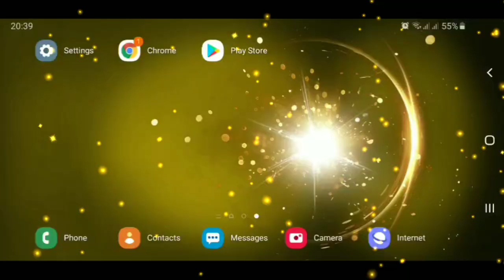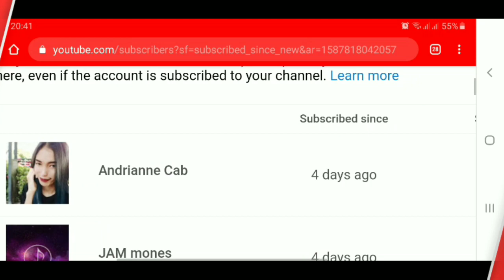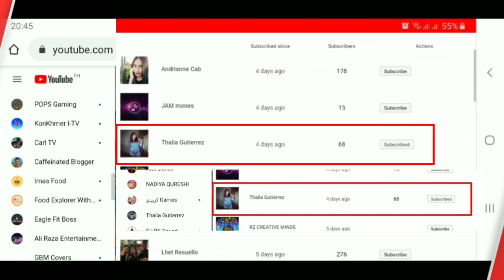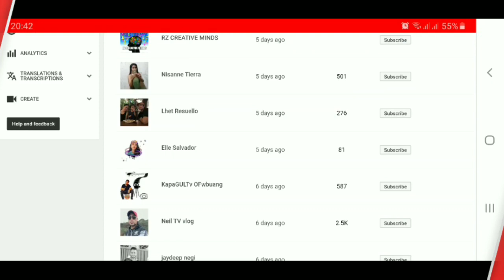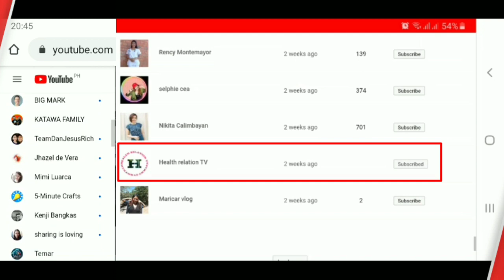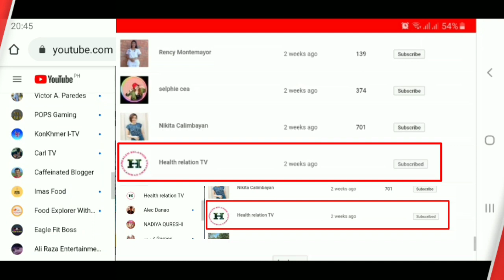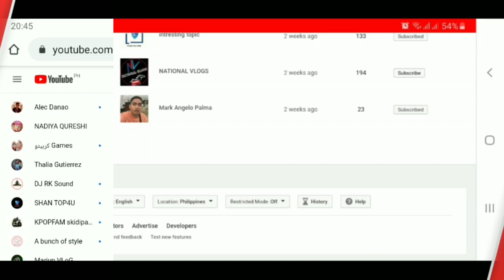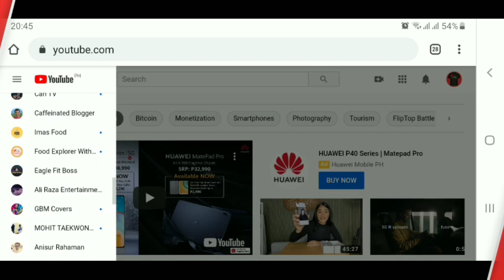Part 1 ⭕🔴 How to check unsubscribe on your YouTube Channel. Solution Full Guide.